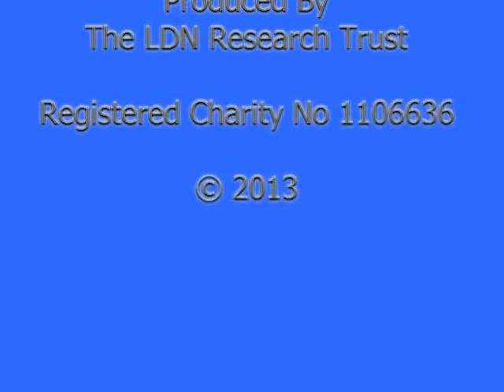Dr Kent Holtorf talks about Low Dose Naltrexone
Dr Kent Holtorf talks about Low Dose Naltrexone (LDN) on the LDN Radio Show